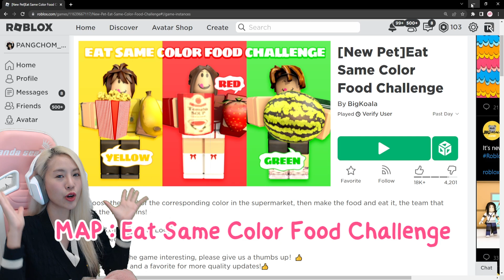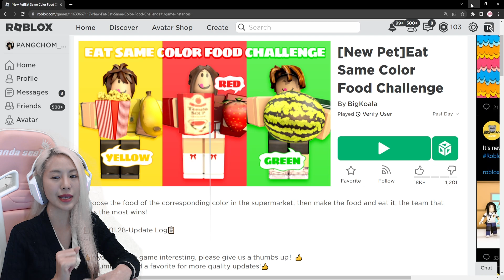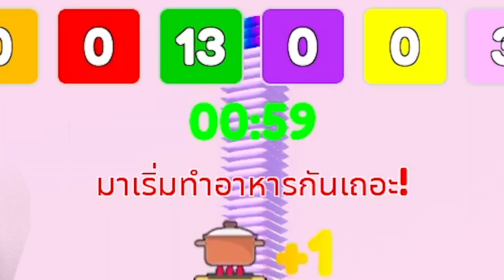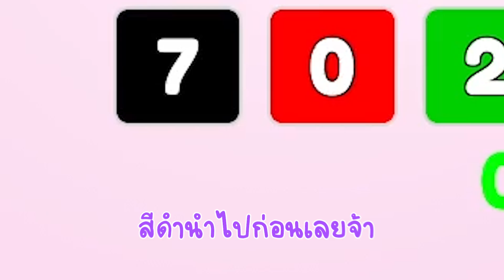ROBLOX | แข่งกินของตามสี ใครแพ้โดนลงโทษนอกเกม !!! Eat Same Color Food Challenge